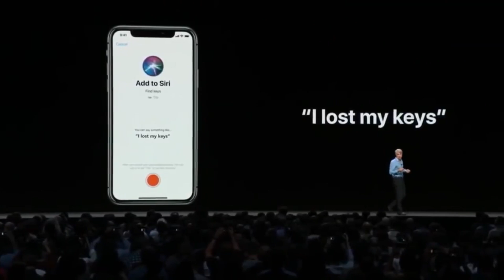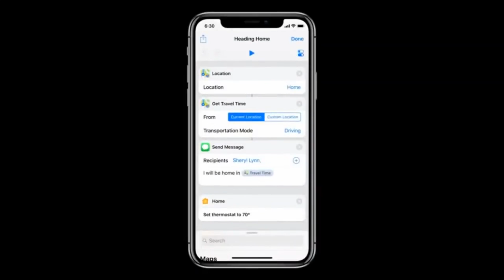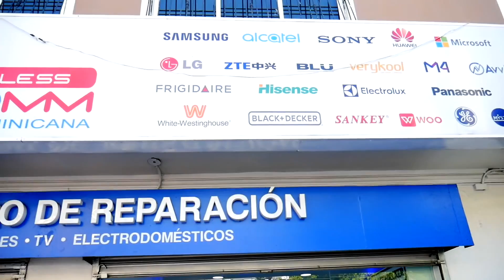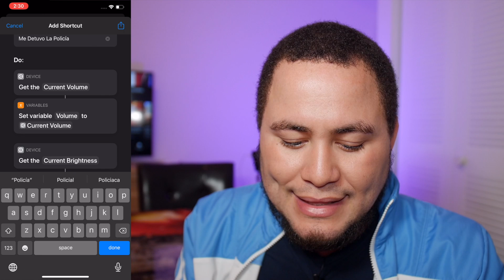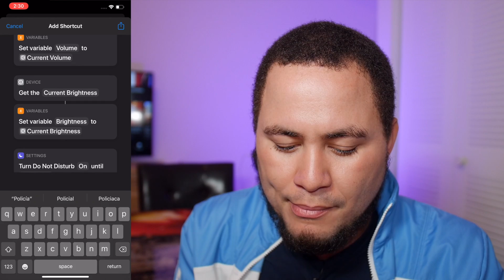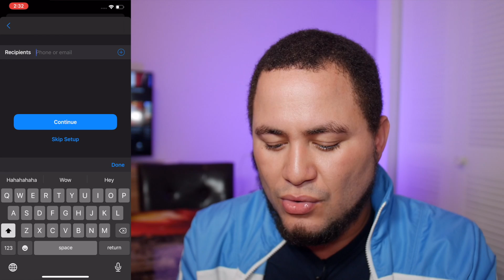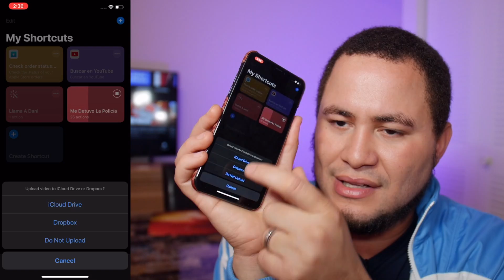HEY SIRI, ME DETUVO LA POLICIA!!!!!!!! EXPLICADO COMO HACERLO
EL MEJOR ATAJO DE SIRI!
HEY SIRI, ME DETUVO LA POLICIA!
COMO INSTALARLO!